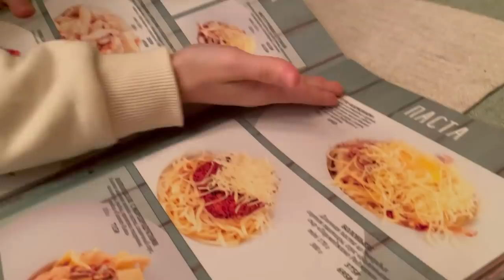24 часа МАМА говорит ДА! Самый ЛУЧШИЙ ДЕНЬ!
В этом видео мама говорит мне 24 ЧАСА ДА! МАма была в ШОКЕ, что согласилась на этот ЧЕЛЛЕНДЖ! Смотрите до конца!!!